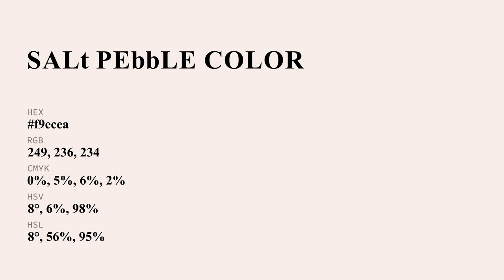Salt Pebble color f9ecea hex Cool Red color f9ecea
What color is Salt Pebble ? f9ecea hex, Cool Red color f9ecea

Hex f9ecea Color Code is also known as Salt Pebble color

Hex f9ecea Color code in RGB color code model is created after adding 97.65% red color, 92.55% green color and 91.76% blue color.
Hex f9ecea Color code in CMYK color (process color) code model is generated after subtraction of 0% cyan, 05% magenta, 06% yellow, 02% black.